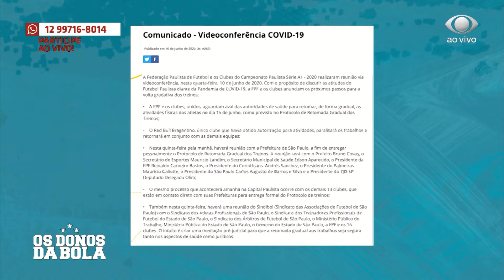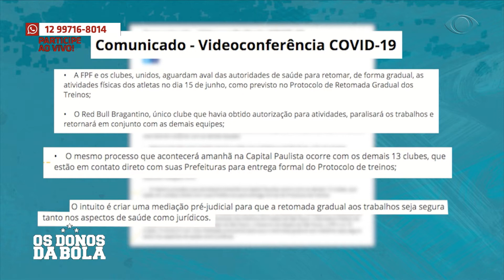OS DONOS DA BOLA 11 06 2020 PARTE 02